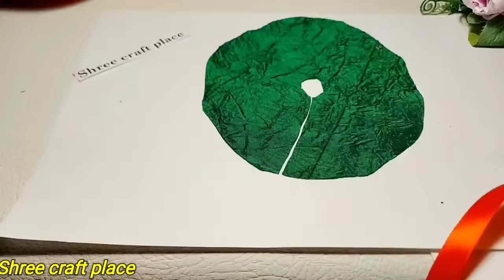Radha and Krishna making from dolls/Inspired from TV serial Radhe Krishna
In this video you ll see that how to make beautiful Radha and Krishna from dolls. inspired from Famous Indian show 'Radhe Krishna'. Subscribe our channel with bell 🔔 button to get notifications for new videos. 👇👇